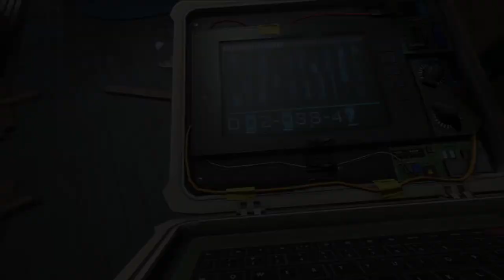R6 - La Stratégie (decision making)